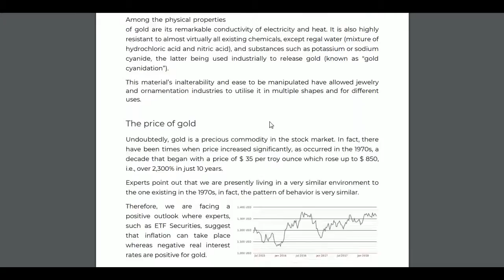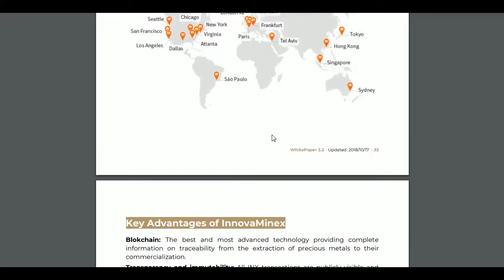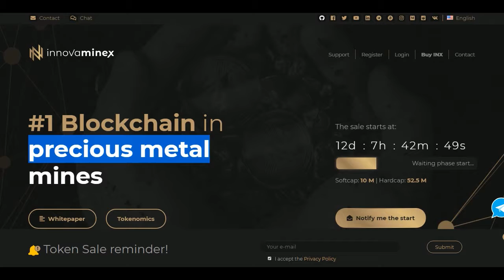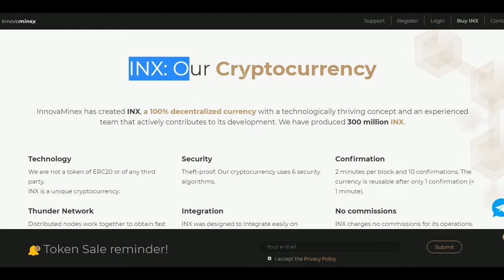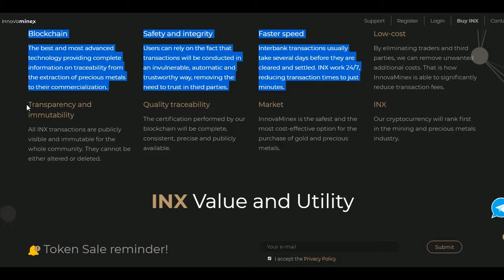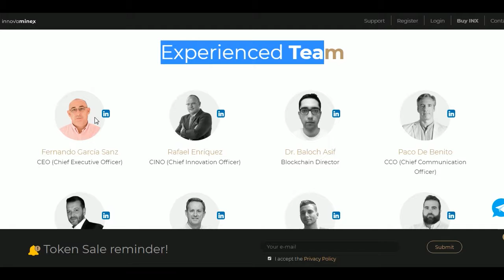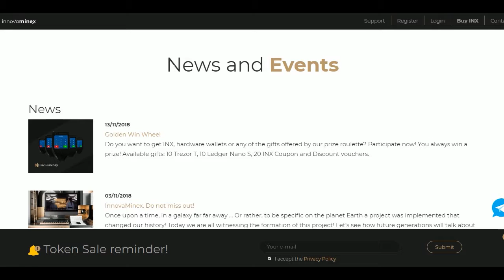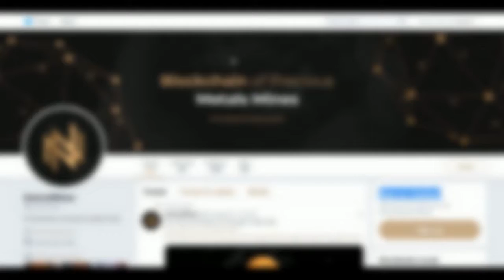"InnovaMinex - The 1st Blockchain for Precious Metals Mining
The InnovaMinex is an innovative project in the field of metals and mining which uses its proprietary blockchain technology to ensure the traceability of precious metals, thereby, certifying the entire process i.e. from its mining origin, refinery till commercialization to the final client. This will allow customers to verify the origin of the metal they have purchased while ensuring that the extraction process was executed under legal norms and considering environmental protection rules and procedures.

BitcoinTalk Name: btc4future
Ethereum Wallet Address: 0xD8d4Ef13eAb0C88b2B7f37aa26E64247195A2Ee9
TG Name : @btc4futurereal""